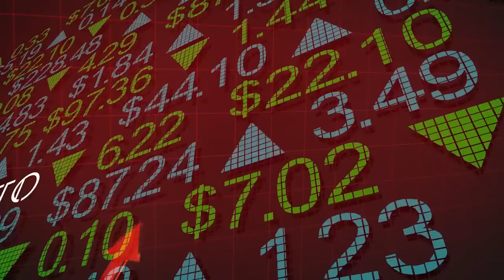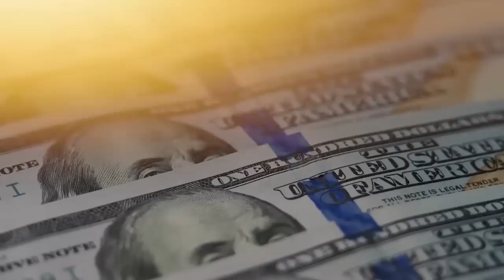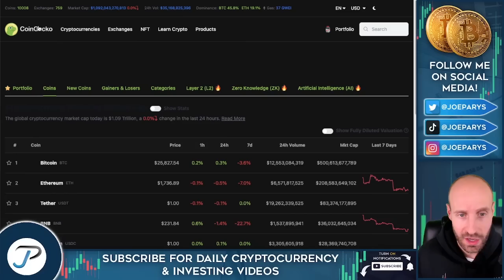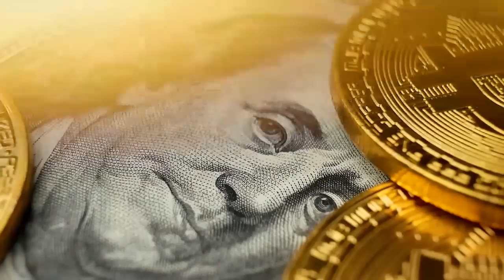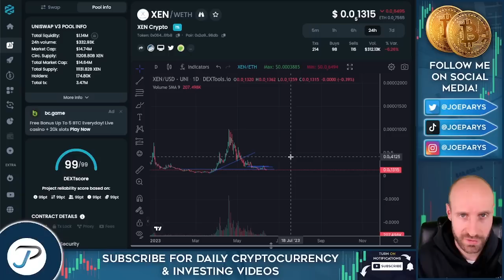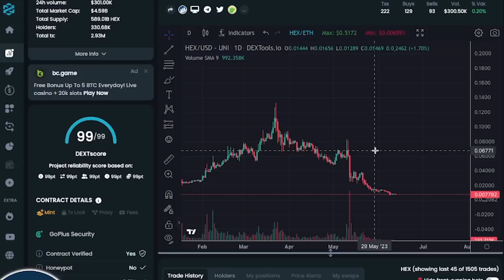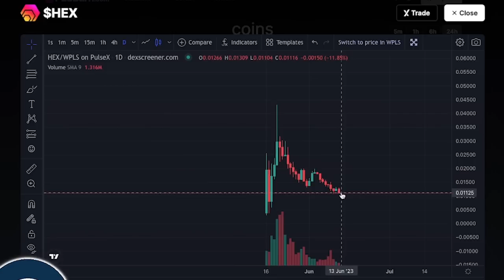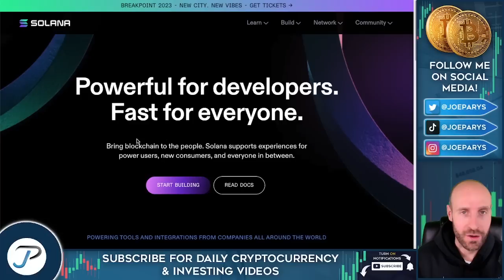🔥Top 7 Crypto Altcoins To SURVIVE This Bear Market?! (URGENT!!!) 👀📉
💻 Join The VIP Cryptocurrency Course and Discord Group - The cryptocurrency market has been taking a hit, especially with Altcoins, but in this video we’re going to be giving our top best Altcoins that we think will make it in the long term, and the ones that we have the most conviction with right now.

Jerry Banfield is back with us to give even more insights, but I’m going to lift things up in this video, I’m going too be sharing a cryptocurrency Altcoin that I think I have the most conviction with right now.

Exclusive deal: buy NordVPN, get extra months, be safer for longer.
Get 3 months free on a 1-year license and 4 months free on a 2 year license when using this

➥CRYPTO.COM (SPONSORED PARTNER) Get $25 in FREE CRO by signing up using my

TIMESTAMPS:

00:00 Top 7 crypto Altcoins to survive this bear market!
00:34 First crypto coin (Joe)
02:51 Second crypto coin (Jerry)
05:18 Third crypto coin (Joe)
08:57 Fourth crypto coin (Jerry)
11:08 Fifth crypto coin (Joe)
14:12 Sixth crypto coin (Jerry)
17:11 Seventh crypto coin (Joe)
20:26 $eHex vs $pHex (Joe)
22:54 Bonus crypto (Jerry)
24:38 Wrapping up

So what are these 7 crypto Altcoins to survive the bear market?

1️⃣ PULSECHAIN

"PulseChain Goals: Increase Ethereum's value
Ethereum's fees will be lowered by sharing its load.

2️⃣ ETHEREUM

3️⃣ PEPE

PEPE is a deflationary memecoin launched on Ethereum. The cryptocurrency was created as a tribute to the Pepe the Frog internet meme, created by Matt Furie, which gained popularity in the early 2000s.

4️⃣ BITCOIN

5️⃣ XEN CRYPTO

XEN Crypto is a social mining project. The XEN token is the native cryptocurrency of the XEN Crypto, focused on building a community of like-minded individuals. XEN maintains transparency by using the ERC20 token standard and a streamlined codebase.

6️⃣ INTERNET COMPUTER PROTOCOL

7️⃣ HEX

🎁 SOLANA